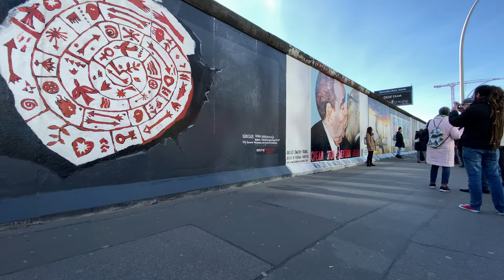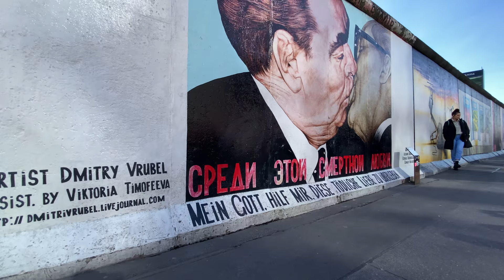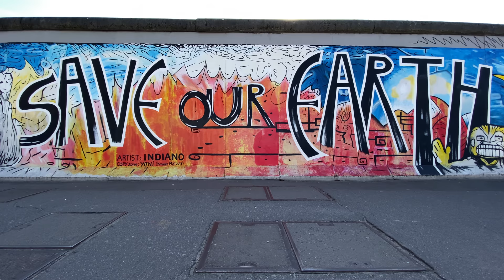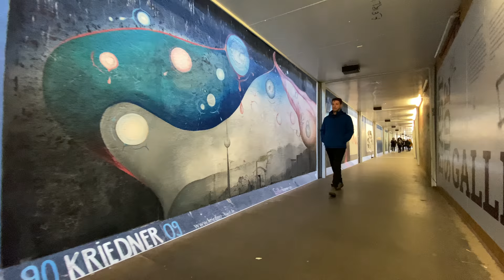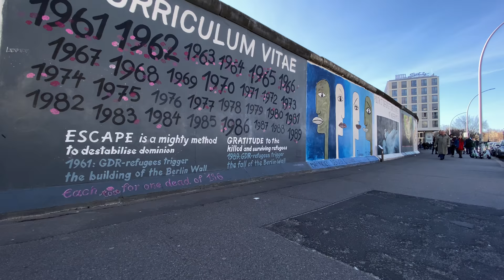LOST IN 🇩🇪 Berlin East Side Gallery 4K ASMR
■ Not a vlog. Berlin East Side Gallery 4K Walk On 14th March 2020. ASMR

■ The East Side Gallery, one of Berlin's most popular sights, is a former section of the Berlin Wall. After the Fall of the Wall, artists have turned it into the largest open-air gallery in the world with over one hundred paintings.

The East Side Gallery is a 1.3 kilometer long painted stretch of the former Berlin Wall along Mühlenstraße in former East Berlin. It is the largest open-air gallery in the world with over one hundred original mural paintings. Galvanized by the extraordinary events which were changing the world, artists from all around the globe rushed to Berlin after the fall of the Wall, leaving a visual testimony of the joy and spirit of liberation which erupted at the time.

■ East Side Gallery is a monument to freedom of expression

Wall murals had previously been a highlight for visitors and a Berlin attraction for years but were only to be found on the western side of the Wall. The artists transformed the grey concrete rearticulating this into a lasting expression of freedom and reconciliation.

■ East Side Gallery Paintings

Some of the best-known paintings such as "The Mortal Kiss" by Dmitri Vrubel, of Erich Honecker and Leonid Brezhnev's mouth-to-mouth embrace and Birgit Kinder's Trabi (Trabant) crashing through the Wall. They have provided popular postcard material until today. The paintings which still reflect the patchwork, eclectic and bohemian atmosphere of Berlin today are a mixed bag of surreal images, political statements and graffiti-like effusions stretching from the Oberbaum Bridge to Ostbahnhof train station.

GoPro HERO8 Black
GoPro HERO7 Black
GoPro HERO7 Accessory Kit
DJI Osmo Pocket
DJI Mavic Mini
DJI Mavic 2 Pro
DJI Osmo Action
Rode VideoMicro
Rode VideoMicPro